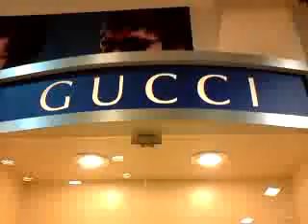optical centre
the best discount store for your value ;
1) spectacles
2) sunglasses
3) contact lens
4) solutions
5) services & consultant